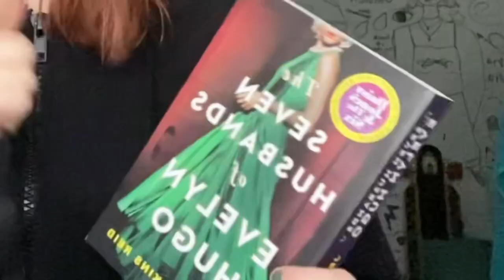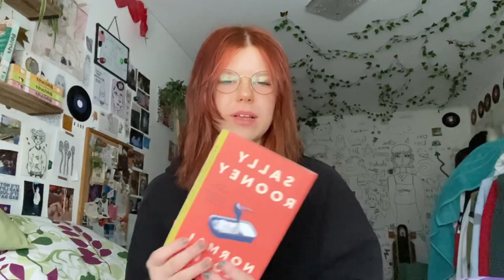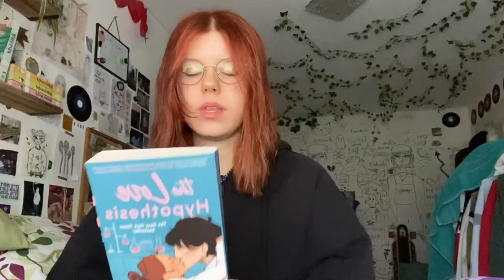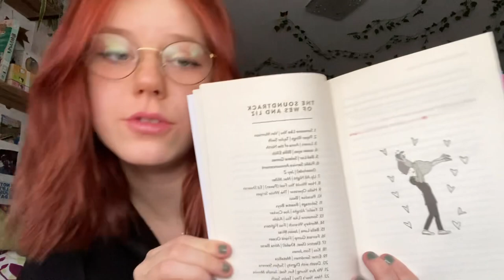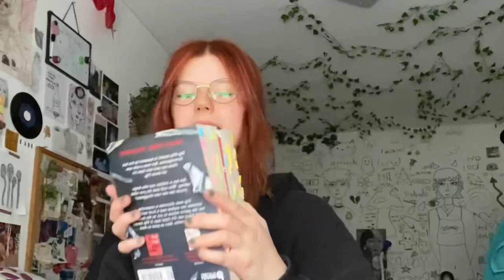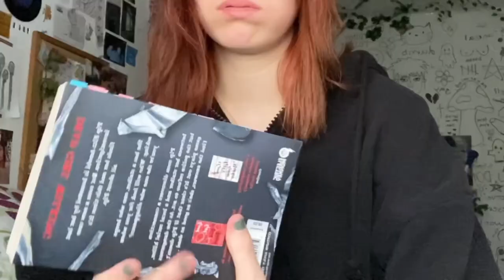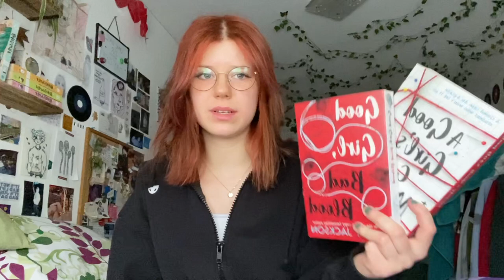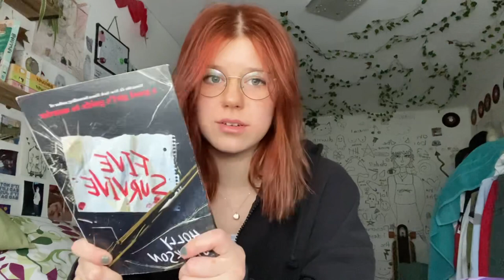booktok bücher review 📖💕 (no spoilers)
halli hallo
toll, dass du hier reinguckst 😋
digga hab ich viel gelabert

0:00 Einleitung
0:17 It Ends with Us
1:03 The Seven husbands of Evelyn Hugo
1:42 Girl in Pieces
2:31 Normal People
3:57 The Love Hypothesis
5:36 Better than the Movies
7:57 Aristotle and Dante discover the Secrets of the Universe
8:35 A Good Girl’s Guide to Murder!!
13:18 Five Survive

Alle Bücher bei Osiander (In Englisch):

It Ends with us:

'It Ends With Us' von 'Colleen Hoover' - 'Taschenbuch' - '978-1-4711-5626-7'

The Seven Husbands of Evelyn Hugo:

'Seven Husbands of Evelyn Hugo' von 'Taylor Jenkins Reid' - 'Taschenbuch' - '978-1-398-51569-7'

Normal People:

'Normal People' von 'Sally Rooney' - 'Taschenbuch' - '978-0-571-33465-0'

The Love Hypothesis:

'The Love Hypothesis' von 'Ali Hazelwood' - 'Taschenbuch' - '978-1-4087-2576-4'

 Better Than the Movies:

'Better Than the Movies' von 'Lynn Painter' - 'Taschenbuch' - '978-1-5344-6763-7'

Aristotle & Dante:

'Aristotle and Dante Discover the Secrets of the Universe' von 'Benjamin Alire Sáenz' - 'Taschenbuch' - '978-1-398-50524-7'

A Good Girl’s Guide to Murder Series:
(Ja, genau die musst du dir kaufen.)

(1) 'A Good Girl's Guide to Murder' von 'Holly Jackson' - 'Taschenbuch' - '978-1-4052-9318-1'

(2) 'Good Girl, Bad Blood' von 'Holly Jackson' - 'Taschenbuch' - '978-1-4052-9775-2'

(3) 'As Good As Dead' von 'Holly Jackson' - 'Taschenbuch' - '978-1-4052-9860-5'

Five Survive:

'Five Survive' von 'Holly Jackson' - 'Taschenbuch' - '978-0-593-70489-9'